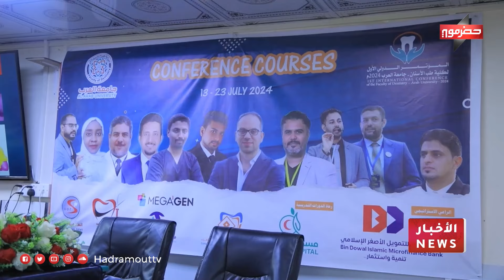نشرة الأخبار ( 15\7\2024 )